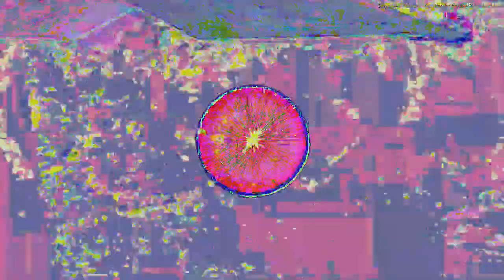[EPILEPSY WARNING] Movie 23 02 18 11h37m47s